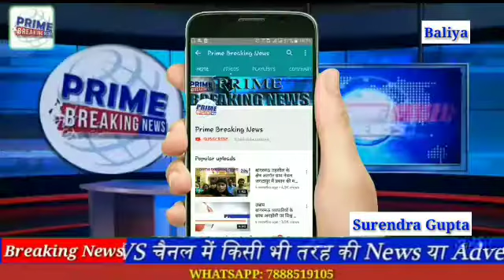अरविंद कुमार सिंह के आवास पर नीरज शेखर राज्य सभा सांसद का भव्य स्वागत